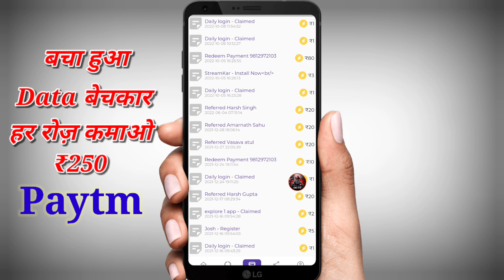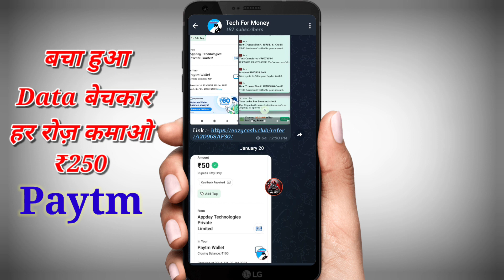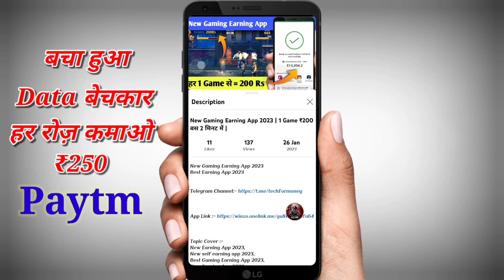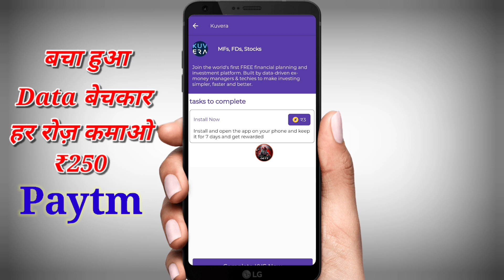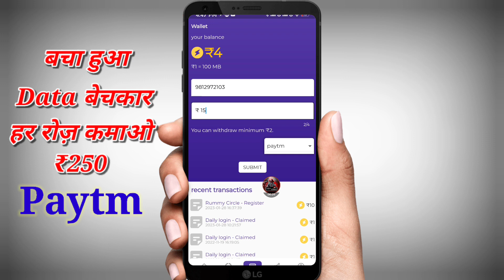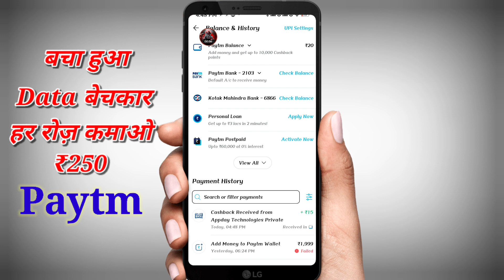1000 MB = 100 Rs | बचा हुआ Data बेच कर पैसे कैसे कमाए | Sell Data And Earn Money 2023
1000 MB = 100 Rs | बचा हुआ Data बेच कर पैसे कैसे कमाए | Sell Data And Earn Money 2023

refer Code :- 10305171FD

Topic Cover :- Data Sell Krke Paise Kaise kamaye,
Sell Data And Earn Money, Free Me Data Sell karke Paise kaise kamaye, Free Data Sell App, Sell Data And Earn Money 2023, Free Earn Data Sell App,